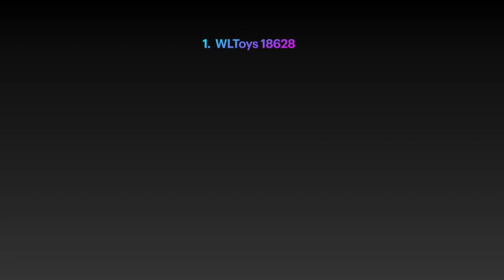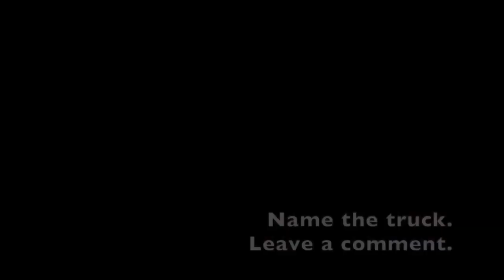Thrashing the hill Season 1 Episode 1